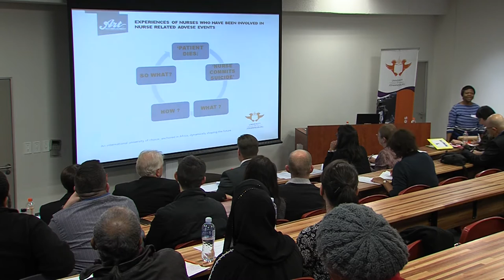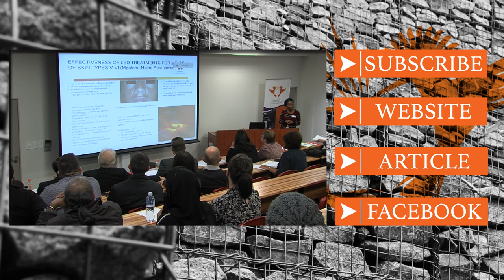Faculty of Health Sciences 2-Minutes Dissertation Competition – Elizabeth Nkosi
UJ Faculty of the Health Sciences 2-Minute Dissertation and 3-Minute Thesis Competition took place on the 2nd June 2016 at the University’s Doorfontein Campus. The first 3-Minute Thesis Competition was designed as part of a communicating science to society initiative. The Faculty of Health Sciences understands the importance for researchers to share their research with society, we therefore hope that this platform provides emerging researchers in the Faculty of Health Sciences an opportunity to develop the abilities necessary  to communicate their research to the general public.